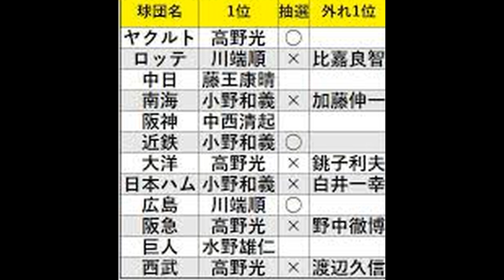【加藤伸一 野球】倉吉北高からドラフト1位で南海入団。東スポコラムでも紹介されていた当時のパ・リーグあるあるは笑える。その後カープに移籍オリックスで活躍しFA権行使して近鉄へ。パ在阪3球団すべてに所属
加藤伸一投手は倉吉北高時代は不祥事などで公式戦登板はわずか1試合と不遇の時を過ごすが、ドラフト1位で南海に入団。高卒ながら1年目から5勝と活躍。翌2年目は前半戦で8勝と二桁は間違いないと思われたが、まだ身体が出来ていなかった、1年目から33試合登板、高校時代もあまり投げていなかったなどの理由で肘を痛めてしまい9勝で終わってしまう。

球団との約束で入団2年目までに二桁勝利をあげたらボーナス500万円だったそうで8勝した時点で車（ソアラ）を購入したがボーナスゲットはならなかった。

福岡ダイエーにチーム名が変わって初の二桁勝利12勝をあげるも今度は肩痛で手術。復活するも30歳ながら若返りの余波をくらって戦力外になる。

テスト入団した広島では先発で活躍9勝をあげ、カムバック賞も受賞。しかし33歳で8勝して年にまたも若返りと言うことで戦力外になってしまう。

しかし成績が悪かったわけでないので年俸アップでオリックスに移籍。36歳で11勝をあげそのオフにFA権を行使するまでになった。

近鉄にFA移籍し、パ・リーグ在阪3球団すべてに所属することとなった。年齢的なこともあり38歳での6勝が最多の勝ち星となり39歳で引退。ホント思ったより長く現役を続けたピッチャーだった。

通算成績・表彰
350試合　　92勝106敗12S　　防御率4.21
カムバック賞